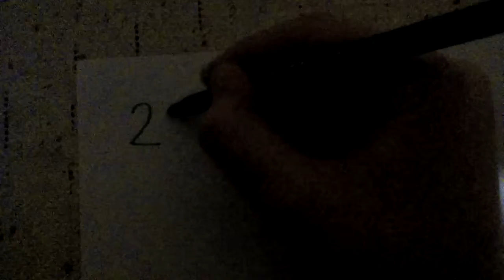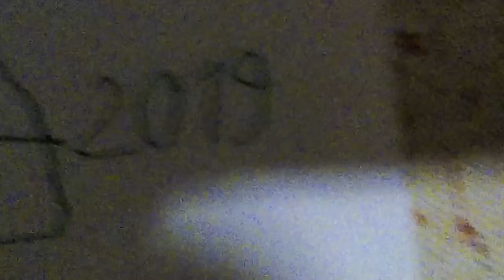2019 merhaba yaz kağıt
2019 merhaba